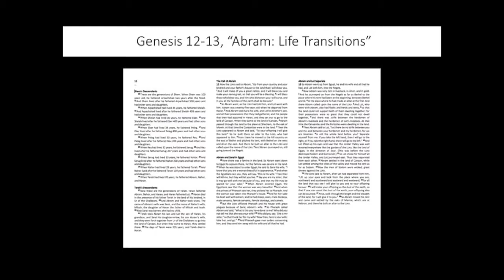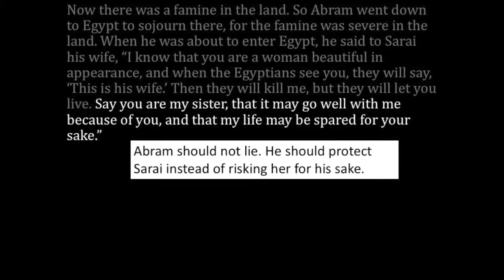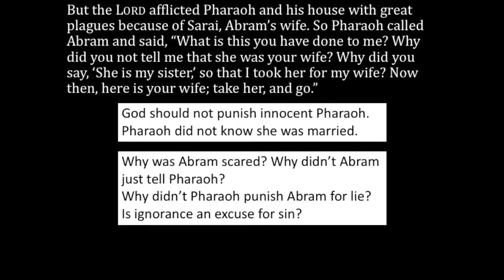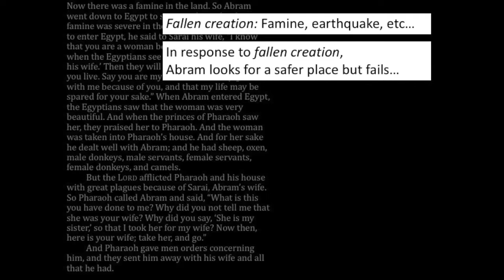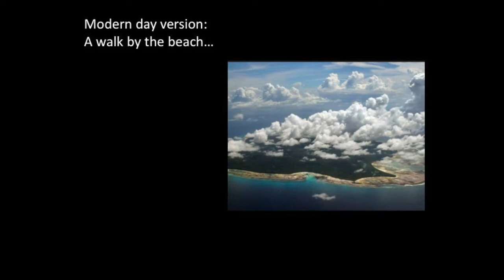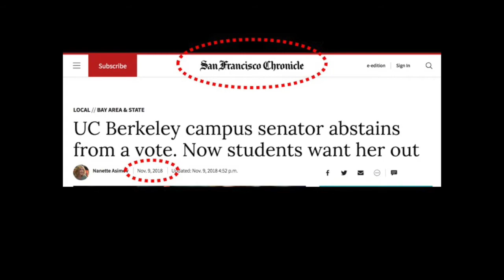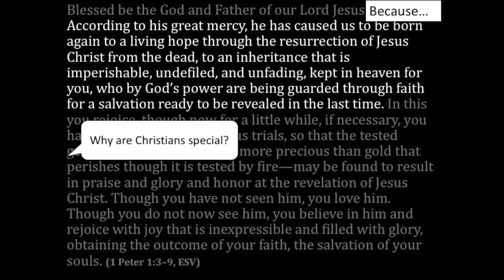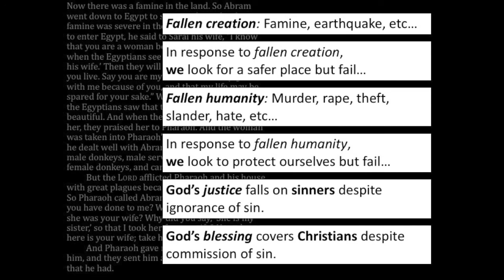Gn 12:10-20 "Sojourning into Hostility"